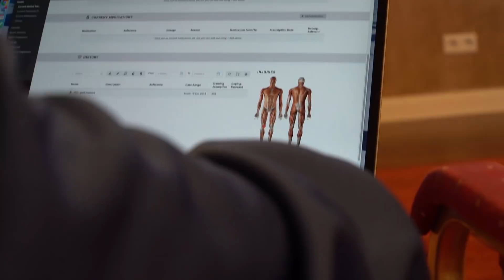SAP og Brøndby IF i nyt samarbejde | brondby.com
Når Brøndby IF inden længe tager hul på den nye sæson, har de et nyt våben med i bagagen. Klubben har som det første fodboldhold i Norden indgået et samarbejde med den globale it-virksomhed SAP om SAP Sports One, der er en alt-i-en cloudløsning. Fremover vil Brøndby IF's trænere, fysioterapeuter og spillere få endnu større indsigt i egne og modstandernes data. Løsningen er udbredt i store europæiske ligaer og bruges bl.a. af Bayern München og Manchester City.